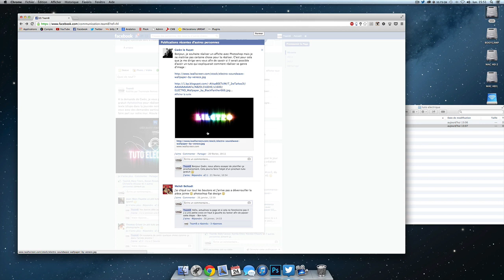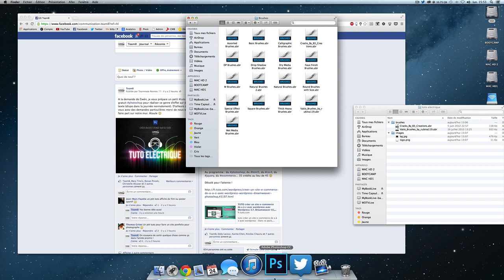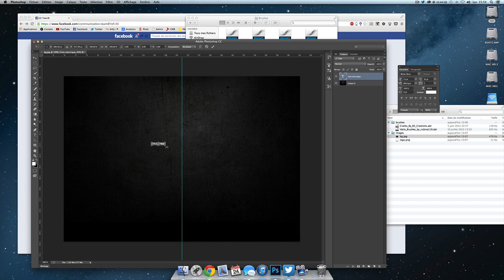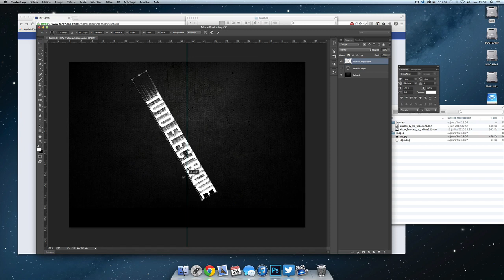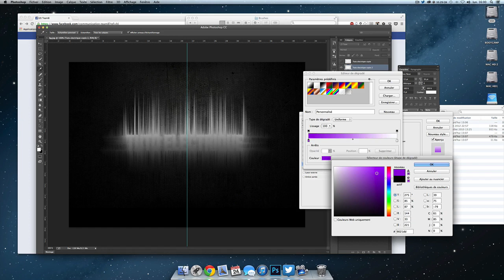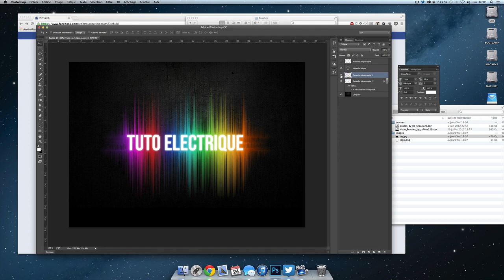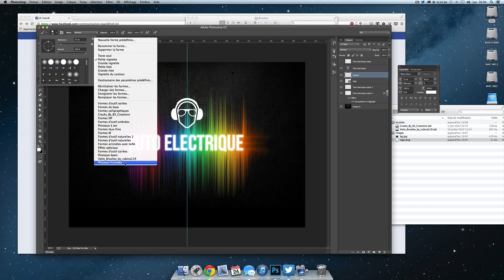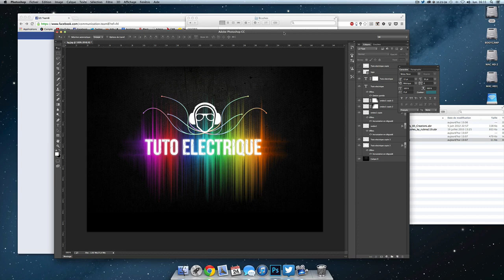[TUTO] CRÉER UN EFFET ELECTRIQUE D'ONDES SUR DU TEXTE AVEC PHOTOSHOP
Tutoriel Photoshop en français pour apprendre à créer un effet électrique / ondes sur vos textes, logos, images...

Nous utiliserons le filtre soufflerie pour appliquer cet effet de chaque côté de notre typographie.

Au programme de ce tuto :

Vous trouverez dans le fichier source, des brushes que nous installerons dans le dossier Brushes de Photoshop, ainsi que 2 images : un arrière plan, ainsi qu'une icône type logo. Nous appliquerons donc ces formes personnalisées à notre document.

Ce tuto peut être suivi à partir de la version CS5 de Photoshop. Bon tuto !